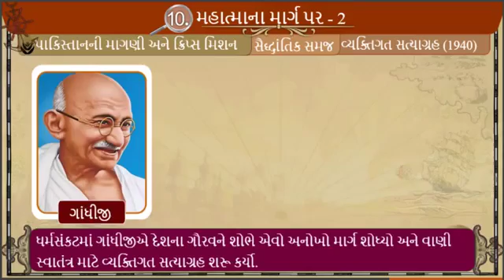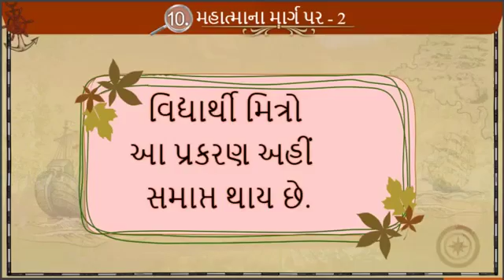ધોરણ- 8:- 10 મહાત્માના માર્ગ પર- 2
ધોરણ- 8:- 10  મહાત્માના  માર્ગ પર- 2 Second Sem